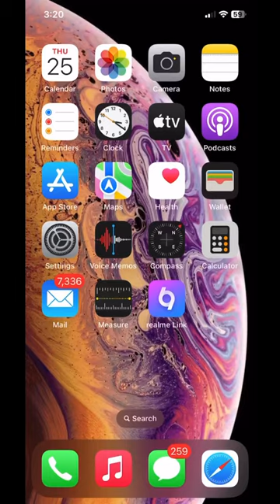iOS 16.5 in iPhone XS 🔥🔥